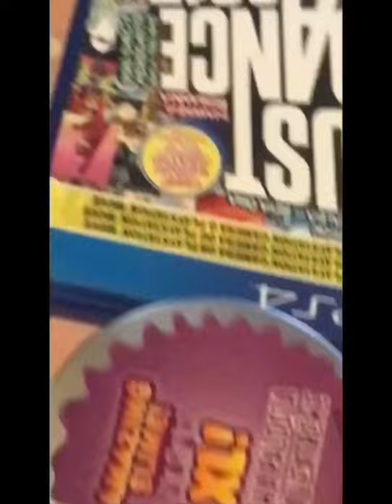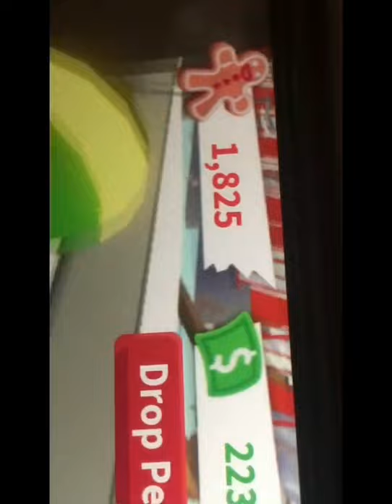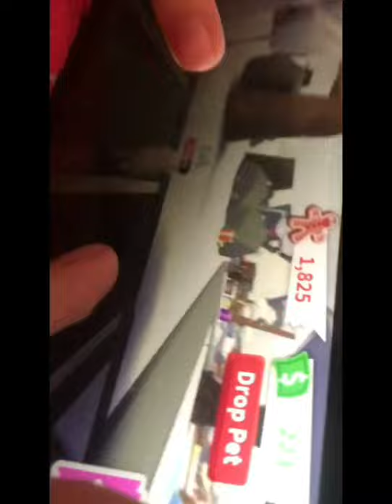Merry Christmas vlog